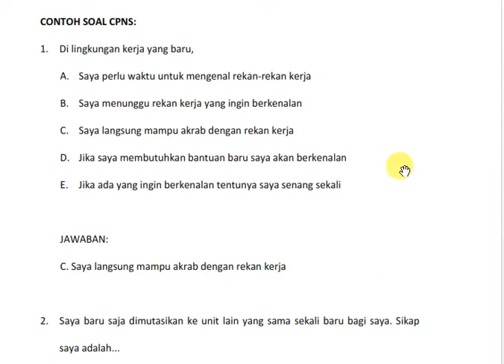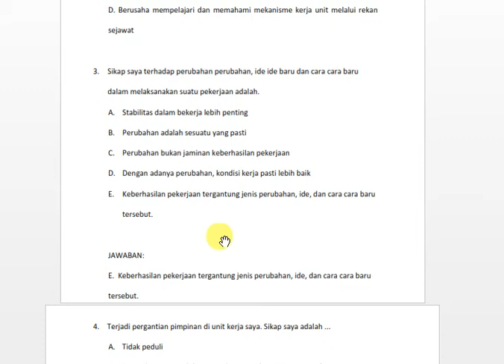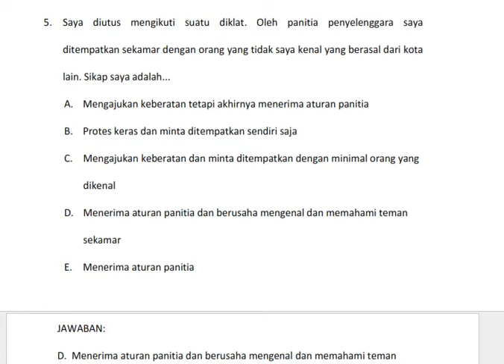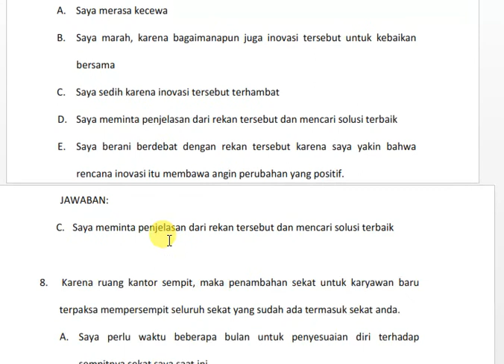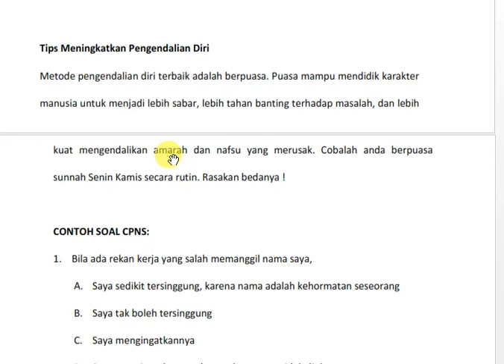Soal Tes Karakteristik Pribadi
Berisi tentang video tutorial yang bermanfaat untuk pelamar cpns